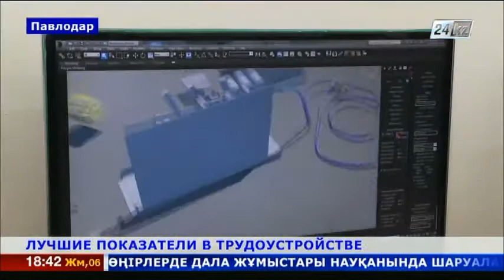Павлодарский ИнЕУ признали лучшим в трудоустройстве выпускников